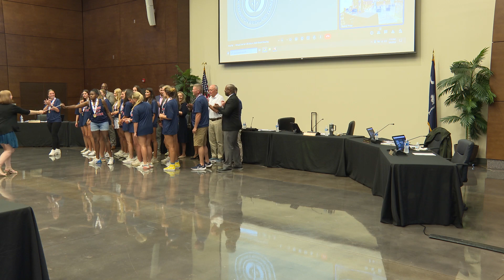May 6, 2024 - Call to Order (7 PM), Welcoming, Invocation, Pledge & School Board Spotlights